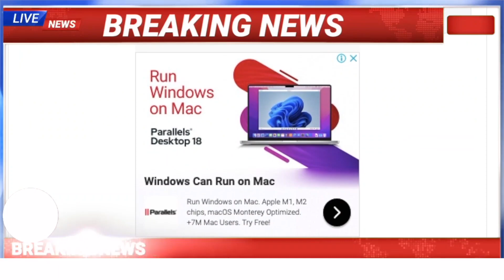गुजरात Riots पे जज ने क्यों कहा सुनवाई का कोई मतलब नहीं Riots oF Gujarat - Naveen Kumar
sarkari yojana
sukanya yojana
awass yojana
penshan yojana
kendra sarkar yojana
pm yojana

Aaj Tak,
ABP News,
Aryan TV,
CNBC Awaaz,
DD News,
Dilli Aaj Tak,
India News,
India TV,
Jan TV,
Janta TV,
Khabar Bharti,
Live India,
Lok Sabha TV,
NDTV India,
News 24,
News Nation,
News World India,
News18 India,
Rajya Sabha TV,
Republic Bharat,
Samay,
Tez TV,
Total TV,
Zee Business,
Zee Hindustan,
Zee News,
R9 TV,
Regional Hindi news channels,
Zee Rajasthan,
BloombergQuint,
BTVI,
CNBC TV18,
CNN-News18,
ET Now,
India Today,
India Ahead,
Mirror Now,
NDTV 24x7,
NDTV Profit,
News9,
NewsX,
Republic TV,
Times Now,
Tiranga TV,
WION,
gujrat riots,
2002 gujarat riots,
10 years of gujarat riots part 1,
10 years of gujarat riots,
2002 gujarat riots movie,
2002 gujarat riots narendra modi speech,
1969 gujarat riots in hindi,
gujarat riots 1969,
2003 gujarat riots,
2001 gujarat riots,
1985 gujarat riots,
gujrat riots 86,
gujrat riots 60 minutes,
gujrat riots 80s,
why did gujarat riots happen,
reason behind gujarat riots,
gujrat riots 76ers,
gujrat riots 70s,
gujrat riots 69,
gujrat riots 60 minutes australia,
what happened in 2002 gujarat riots,
gujrat riots 07,
gujarat riots truth,
gujarat riots upsc,
godhra riots victims,
gujarat riots visuals,
gujarat riots video 2002,
gujarat riot victims,
gujarat riots verdict,
gujarat riots 2002 upsc,